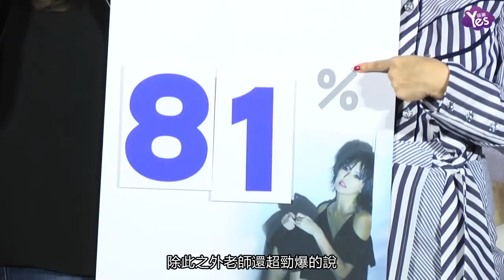【2年前】孫燕姿自虐指數驚人 驚曝明年要拼二胎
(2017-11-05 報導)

孫燕姿睽違3年推出新專輯
特別舉辦第二波主打歌
《我很愉快》MV首映會
為了呼應歌名
公司特別送上一車鮭魚片抱枕
但卻慘遭孫燕姿嫌棄